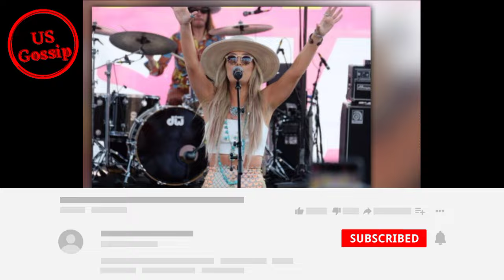Lainey Wilson Opens New Bar in Nashville A Dream Come True